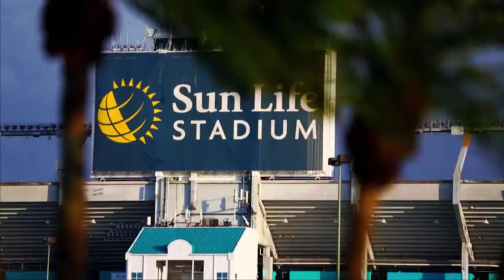BCS NATIONAL CHAMPIONSHIP INTRO | NOTRE DAME vs ALABAMA | "Miami" ~ Wright Thompson